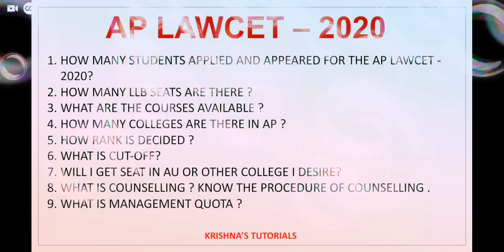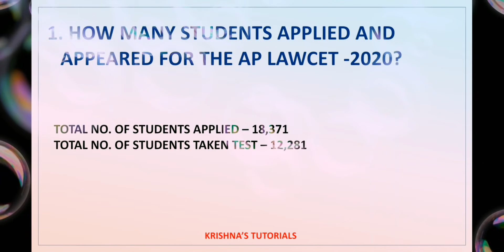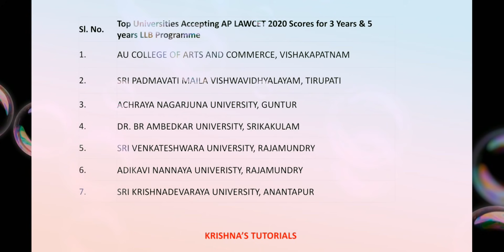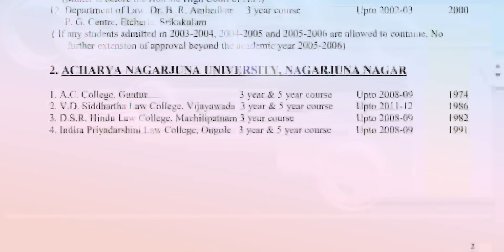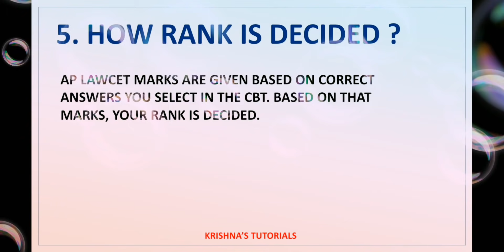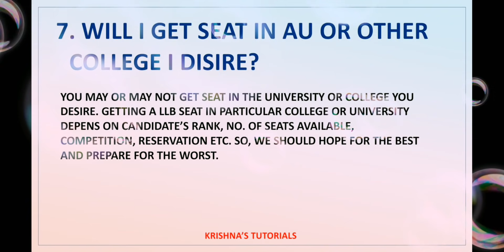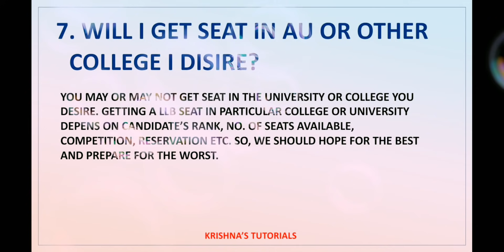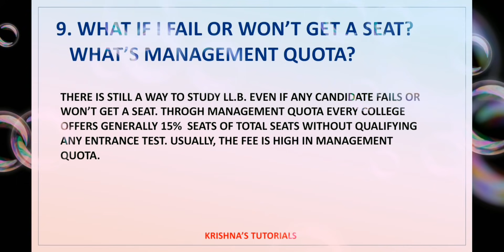AP LAWCET-2020 Frequently Asked Questions & Answers | Very Important Video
♦️♦️NOTE : IF YOU HAVE WATCHED CONSTITUTION OF INDIA PART 1 OR PART 2 OR BOTH... THERE ARE FEW MISTAKES IN THOSE VIDEOS... PLEASE OPEN THE VIDEOS JUST BELOW AND SEE FIRST COMMENT TO CORRECT THE MISTAKES. ALSO, INFORM YOUR FRIENDS.

NEW UPDATE : CAG- CG MURRU
CHAIRMAN OF UPSC - Pradeep Kumar Joshi♦️♦️

Also, visit lawcet preparation & LL.B. playlist for more informative videos.

WHATSAPP ME YOUR YOUR QUERIES AT 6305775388